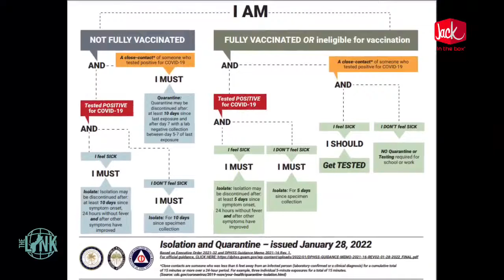SHRM's Mike Pangelinan on the evolving challenges with guidance